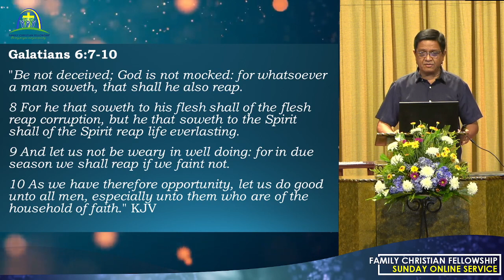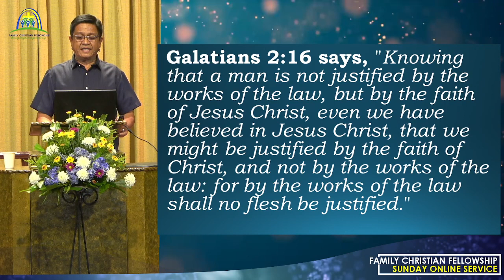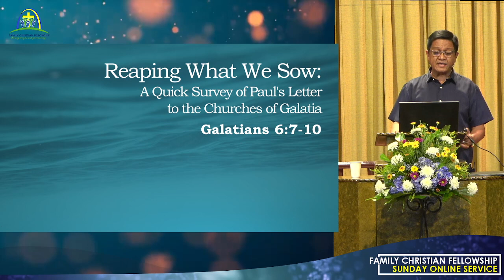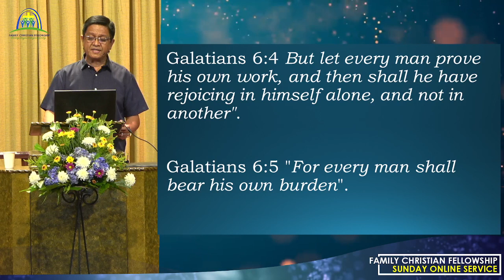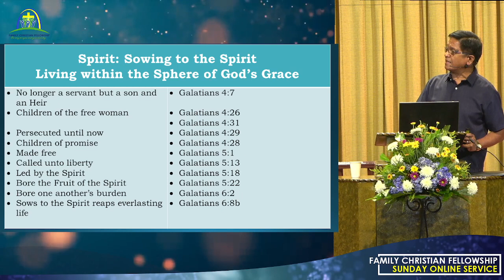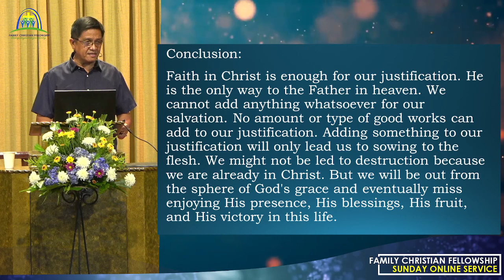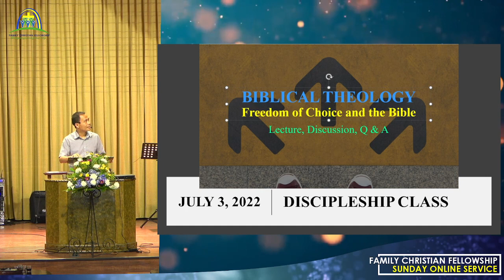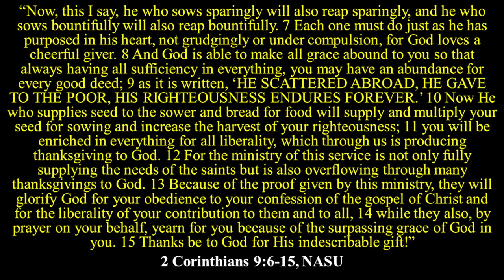Reaping What We Sow - Max Ursos - 7-3-22